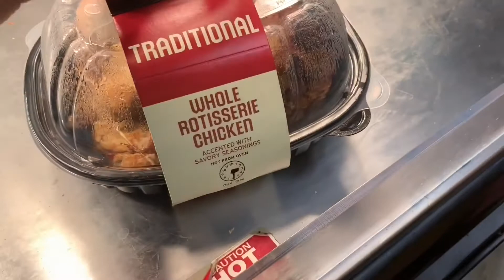Summer Vlog #3: Hot Car Rotisserie Mukbang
Ice cream, rotisserie, and a whole lot of Delaney.

Sincerely,
The Producers